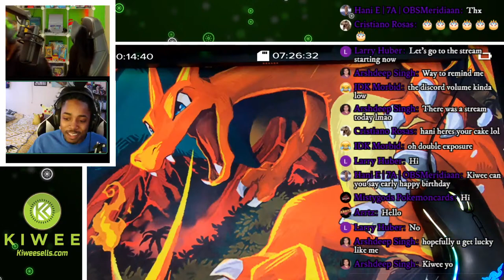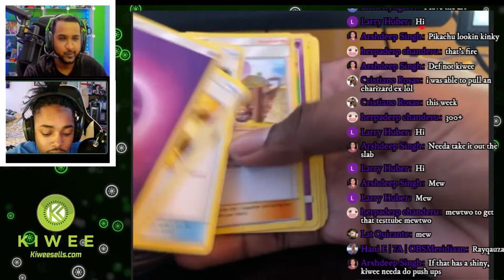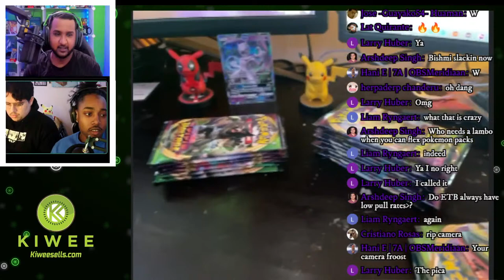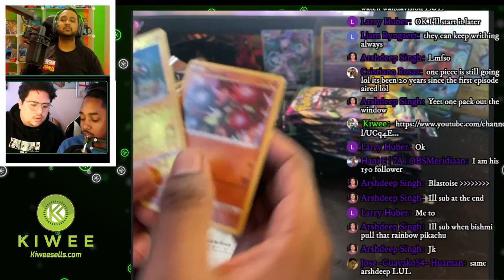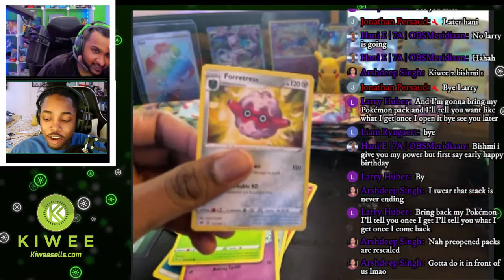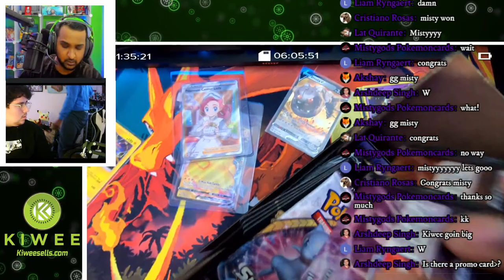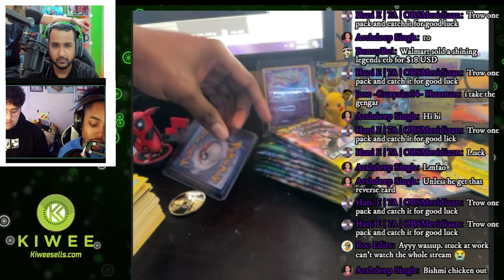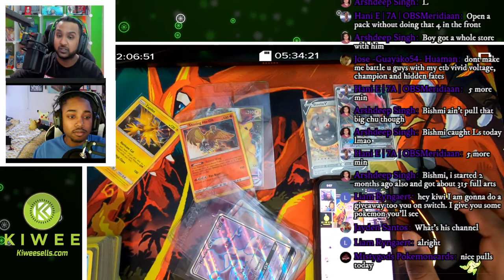Shining Legends, Vivid Voltage & Hidden Fates. Co Stream w/ Coach BIshmii & Ari